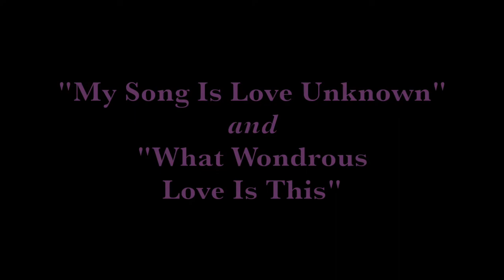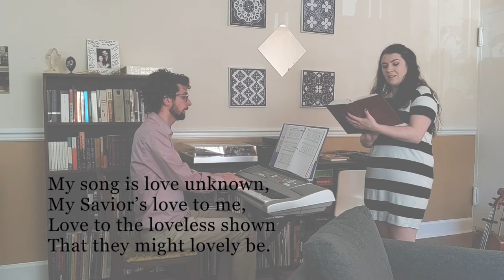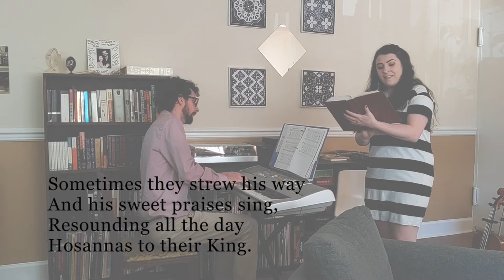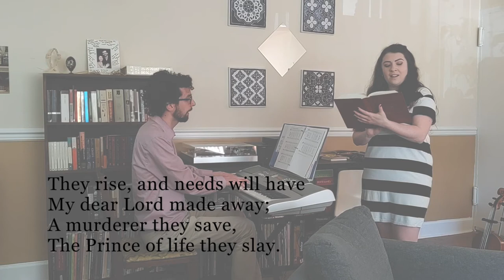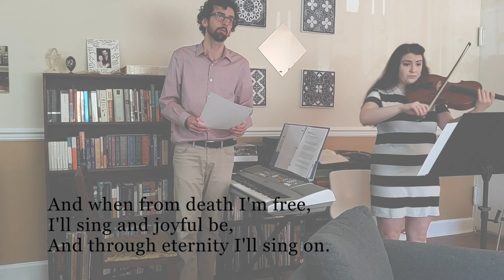St. Mary of Sorrows - MUSIC for Good Friday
My Song Is Love Unknown - Samuel Crossman and John Ireland

1. My song is love unknown,
My Savior’s love for me,
Love to the loveless shown
That they might lovely be.
O who am I
That for my sake
My Lord should take
Frail flesh and die?

3. Sometimes they strew his way
And his sweet praises sing,
Resounding all the day
Hosannas to their King.
Then “Crucify!”
Is all they breathe,
And for his death
They thirst and cry.

5. They rise and needs will have
My dear Lord made away;
A murderer they save:
The prince of life they slay.
Yet cheerful he
To suff’ring goes,
That he his foes,
From thence might free.

7. Here might I stay and sing,
No story so divine;
Never was love, dear King,
Never was grief life thine.
This is my friend,
IIn whose swee praise
I all my days
Could gladly spend.

Text: Samuel Crossman, c. 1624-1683, alt. Reprinted with permission under OneLicense #713515. Permission to podcast/stream the music in this video obtained from One License with license A-713515.

1. What wondrous love is this, O my soul, O my soul?
What wondrous love is this, O my soul?
What wondrous love is this that caused the Lord of bliss
To bear the dreadful curse for my soul, for my soul;
To bear the dreadful curse for my soul?

2. To God and to the Lamb, I will sing, I will sing;
To God and to the Lamb, I will sing.
To God and to the Lamb, Who is the great I AM,
While millions join the theme, I will sing, I will sing;
While millions join the theme, I will sing.

3. And when from death I'm free, I'll sing on, I'll sing on;
And when from death I'm free, I'll sing on.
And when from death I'm free, I'll sing and joyful be,
And through eternity, I'll sing on, I'll sing on;
And through eternity, I'll sing on.

Text: Alexander Means, 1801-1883. Music: WONDROUS LOVE; "Southern Harmony," 1835.